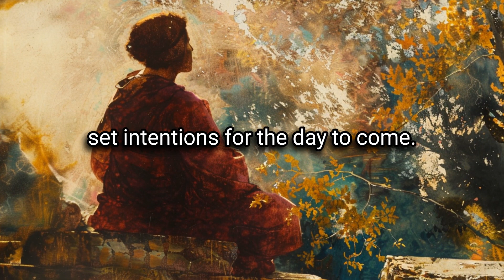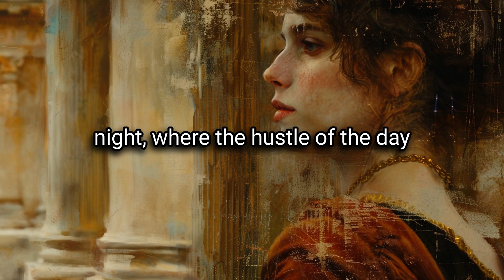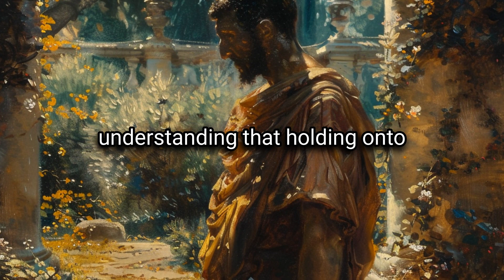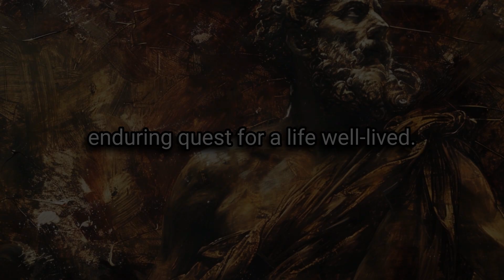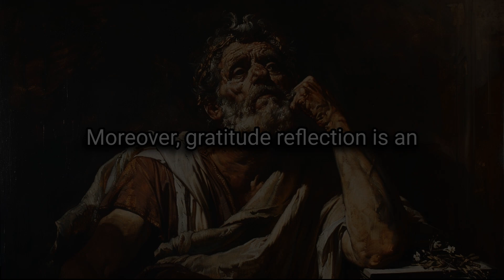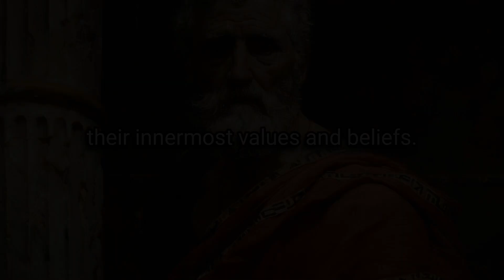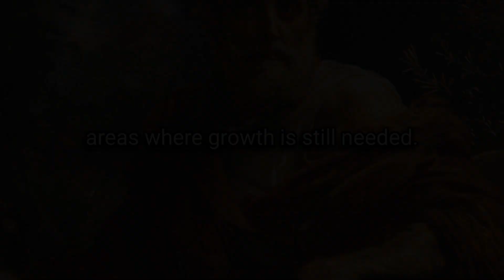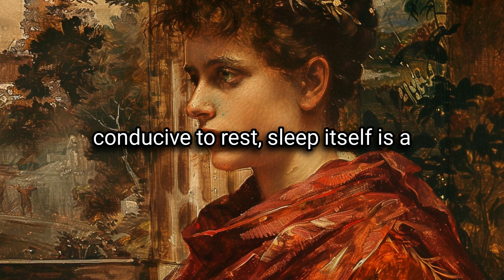9 Stoic ROUTINES for Tranquil SLEEP and Brighter Mornings | Marcus Aurelius STOICISM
9 Stoic ROUTINES for Tranquil SLEEP and Brighter Mornings | Marcus Aurelius STOICISM

Dive into the timeless wisdom of Stoicism with our guide to nine essential Stoic practices for the evening. Each routine, from Stoic reflection to the art of forgiveness, is designed to prepare your mind and body for restorative sleep and a proactive start to the next day. Discover how integrating Stoic wisdom, courage, justice, and temperance into your nightly rituals can transform your approach to daily challenges and personal growth. Ideal for both newcomers and those deepening their Stoic practice, these routines offer a practical approach to achieving tranquility and purpose each night.

👇Check out other videos about Stoicism, including our FREE Stoicism 101 course:

🌟Our Complete Stoicism 101 Course (Perfect for Beginners)

🌟How Stoicism turns REJECTION into your SUPERPOWER

🌟Afraid of Losing Control? Marcus Aurelius' Ancient Secrets to Mastering Anger

🌟Don't Let FRUSTRATION Win: Stoic SECRETS to Handling TOUGH Situations

🎯 Key moments

00:00 Intro
02:21 - 1: Reflect on the Day's Actions
05:18 - 2: Plan for Tomorrow
08:40 - 3: Practice Forgiveness
12:02 - 4: Read Stoic Writings
14:56 - 5:  Gratitude Reflection
18:15 - 6: Breath Meditation
21:43 - 7:  Disconnect from Distractions
25:02 - 8: Reflection Journaling
28:12 - 9:  Embracing Rest as a Virtuous Practice
31:23 - Conclusion

Creative Commons / released under CC-BY 4.0